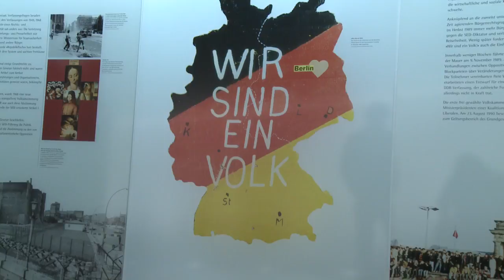Berlin - Mit der Kamera eine Woche im Bundeastag begleiten wir einen Abgeordneten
Alltag im Bundestag. Reinhard Grindel begleitet mit der Kamera